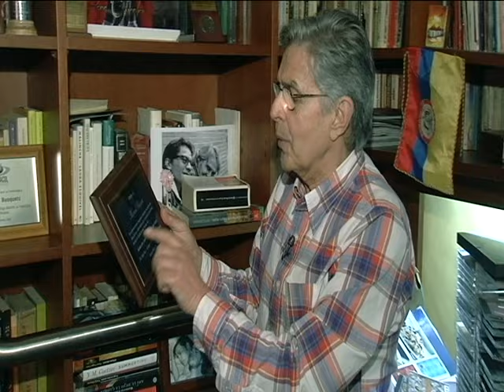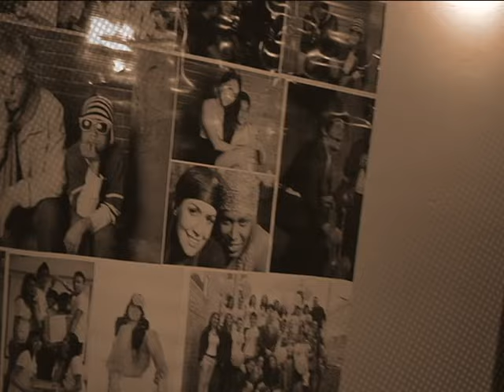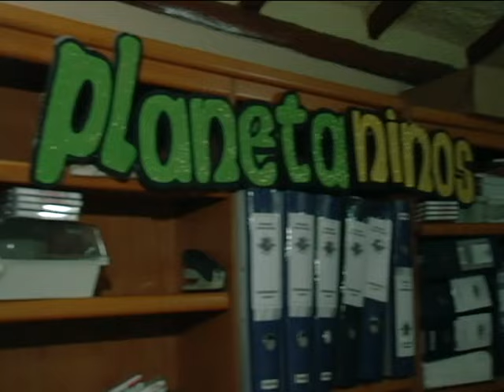Casa de famosos manuel busquets | Bravíssimo